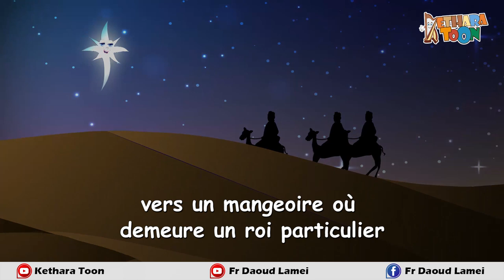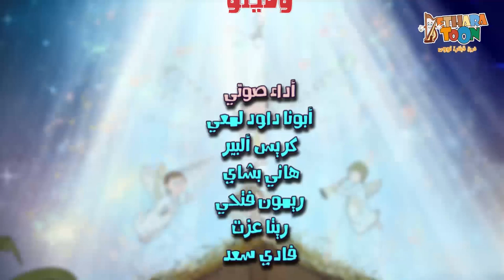naissance de Jésus-christ - dessin animé d'enfants - Fr Daoud Lamei